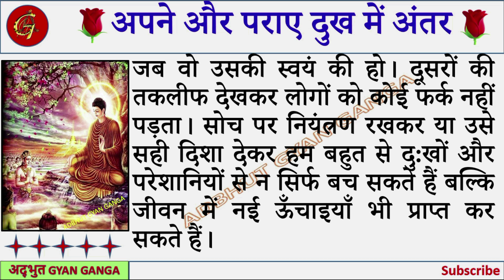# अपने और पराए दुख में अंतर || आध्यात्मिक || धार्मिक कहानी || Spiritual Story || अद्भुत Gyan Ganga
# अपने और पराए दुख में अंतर || आध्यात्मिक कहानी || धार्मिक कहानी || Spiritual Story || अद्भुत Gyan Ganga